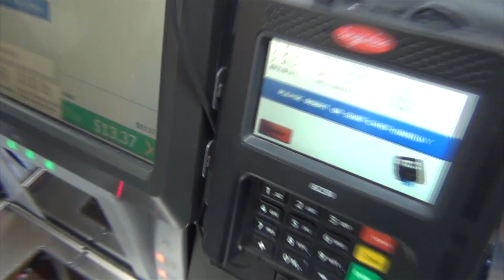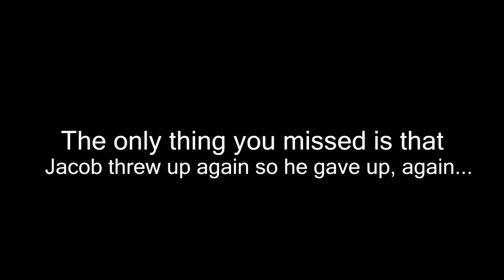Milk challenge (Vomit warning)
Don't do this at home. i had medical and professional supervision with full on medical supplies the entire time. all the throw up and chairs were CGI and were all fake. so dont do this at home.